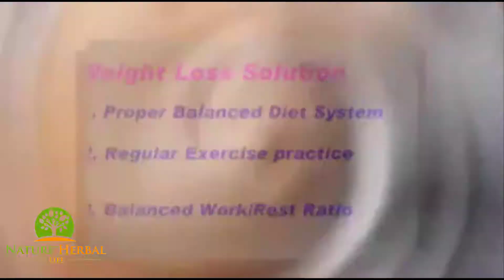Herbal Life Weight Loss Video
Herbal life weight loss product is safest remedy of all remedies available for your weight loss problem..

 Bitter Leaf Moringa Capsules. 500 mg (60) Capsules. (3 Bottles) Blood Sugar Support & Whole Body Wellness Supplement.

 Bitter Leaf Capsuels. Blood & Heart Health Support Supplement. 3 Bottles (90 Days Supply) 750Mg.